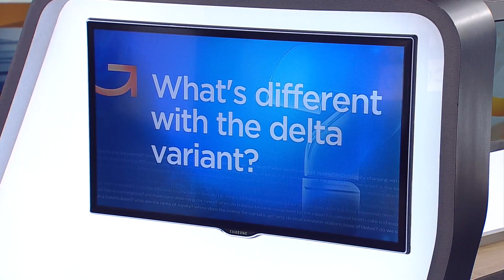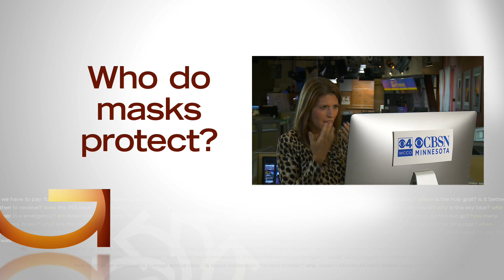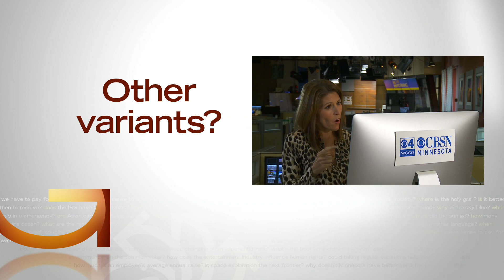Good Question: What’s Different About The Delta Variant?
Heather Brown talks with a Mayo Clinic COVID expert to learn more about the variant spreading across the country (2:47).